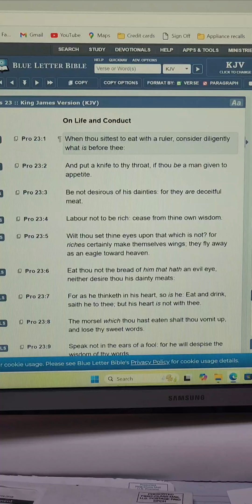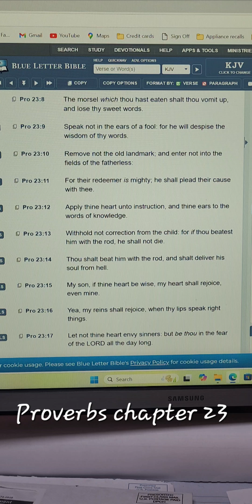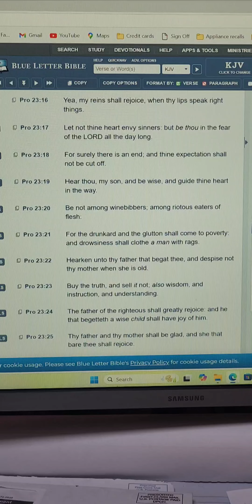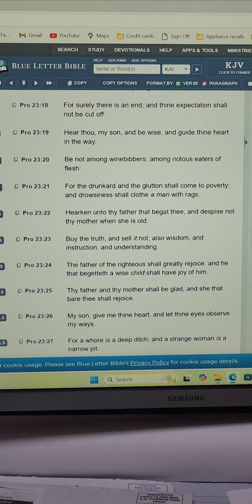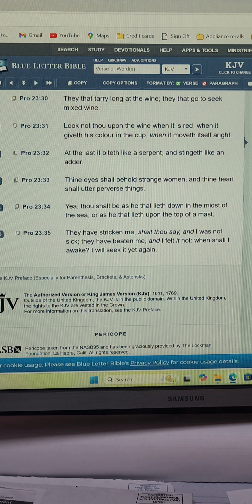Proverbs chapter 23 King James Version